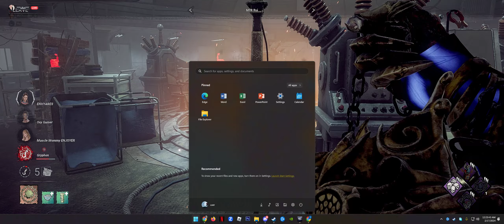KILLER...Rui.....Envyares, Kccc, RoryRoyalRoar and hidekiryuuzaki....Dead by Daylight 2024 02 16